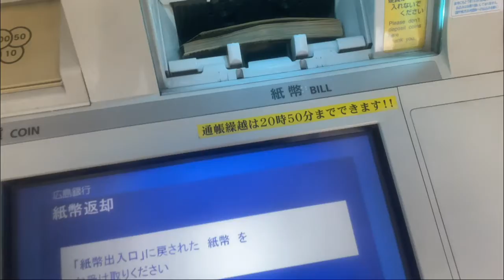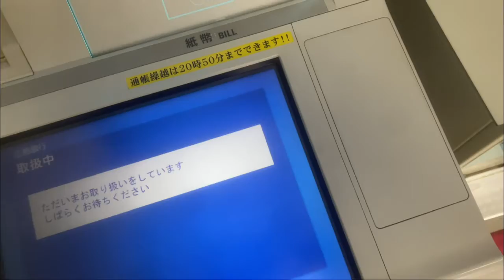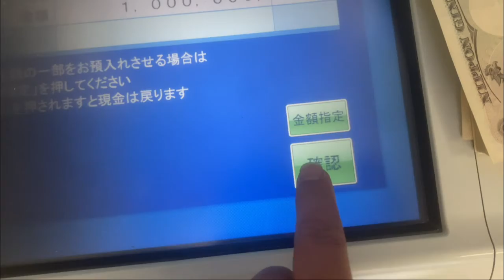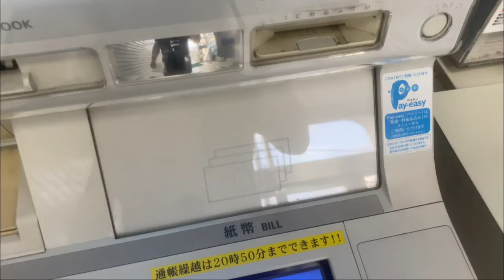【億万長者合宿マトリックス】第156話：300万円入金動画